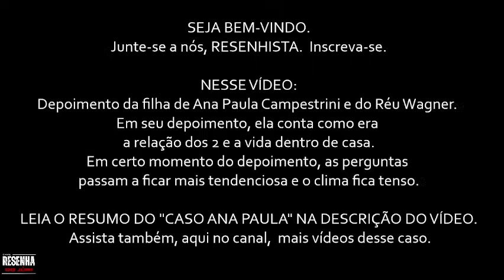█JÚRI █VÍDEO 02 █CASO CAMPESTRINI. A filha da vítima e do acusado fala em juízo.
🚨CASO🚨: █ Ex-Judoca, Fabiola Campestrini Oganauskas, de 19 anos, foi ouvida como testemunha de defesa. Ela é filha de Ana Paula Campestrini e Wagner Oganauskas.

🛑 RECORTE _Depoimento de Testemunha (vídeo 02)

🟥 RESUMO:
Ana Paula teve a V1D4 CE1FAD.4  em 22 junho de 2021 com (14) T1R0.S. Segundo o inquérito, ela foi atraída até o Clube Morgenau para fazer a carteirinha que daria a ela acesso aos treinos dos filhos na unidade.
Quando saiu, foi persegu1d4 por Marcos Antonio até a entrada do condomínio onde morava, no bairro Santa Cândida, em Curitiba.
Lá, ela foi 4bordad4.
Quando abaixou o vidro do carro, lev0u os 1(14) T1R0.S. , dados por Marcos. Segundo a denúnc1a do Ministério Público do Paraná (MPPR), o ex-marido era apontado como mand4nte do CR1M.3,  com as qualificadoras de FEM1N1-CÍD10, motivo t0rpe e mediante pagamento.
Ele teria pago R$ 38 mil para que o amigo, Marcos (diretor do clube), Ataka55e a vítima. Ainda de acordo com o MPPR, Wagner (o ex-marido) não aceitava o novo relacionamento da ex-esposa com uma mulher.

🔸AVISO🔸- Este conteúdo jurídico é fornecido com o objetivo de informar e educar, conforme garantido pelo princípio constitucional da publicidade, que está presente em todos os procedimentos judiciais. Embora os casos sejam públicos, o canal Resenha do Júri pode limitar algumas informações para proteger a privacidade das partes envolvidas. Além disso, ao abordar questões jurídicas, reconhecemos a existência de tópicos delicados e sensíveis. O compromisso do Canal Resenha do Júri é manter a máxima imparcialidade possível, concentrando-se estritamente no aspecto jurídico, informativo e educacional que as discussões em tribunal proporcionam.

✅OBRIGADO POR ESTAR NO RESENHA DO JÚRI - UM CANAL COM RECORTES ORGANIZADOS DE SESSÕES DE JULGAMENTOS DO TRIBUNAL DO JÚRI.

✅AQUI ENCONTRA SESSÕES PÚBLICAS, GRAVADAS, ORGANIZADA, COM PROPÓSITO INFORMATIVO, ACADÊMICO E PARA AUXÍLIO DA PRÁTICA PROFISSIONAL DA ADVOCACIA EM TRIBUNAL DO JÚRI ⚖️

Se gostou do nosso conteúdo,
✅Junte-se a nós, RESENHISTAS. Não perca nenhum detalhe!